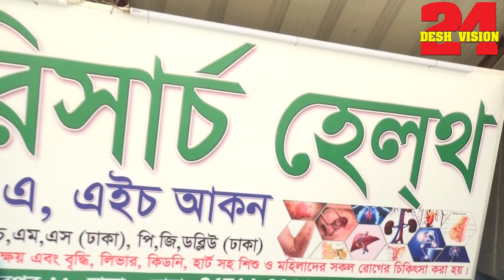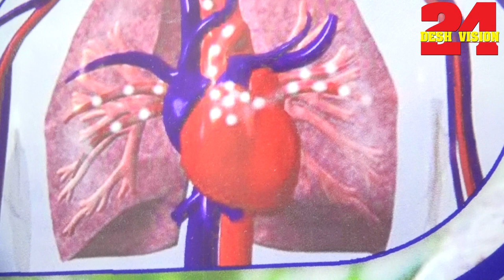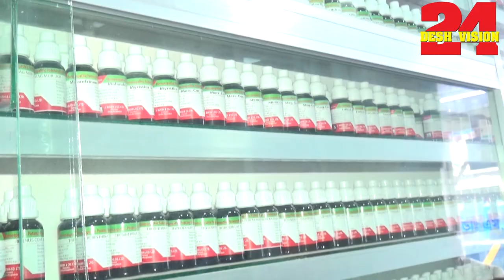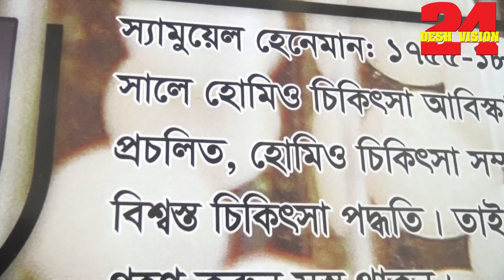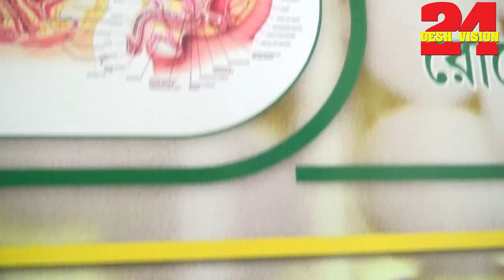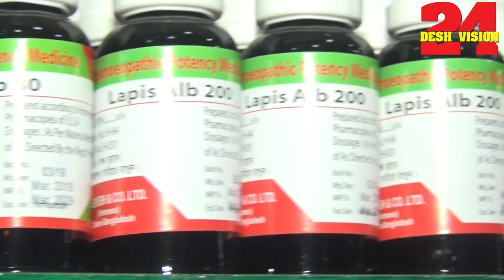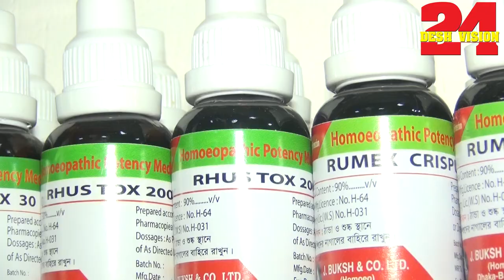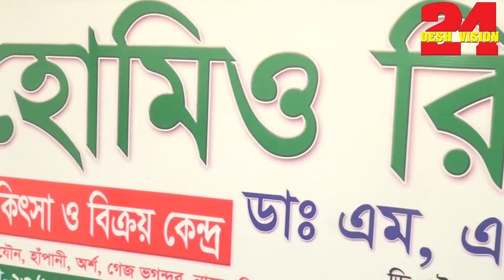হোমিও রিসার্চ হেলথ্, বিশেষ প্রতিবেদন, দেখুনঃ সাবস্ক্রাইব এই চ্যানেল deshvision24 শেয়ার দিন প্লিজ,